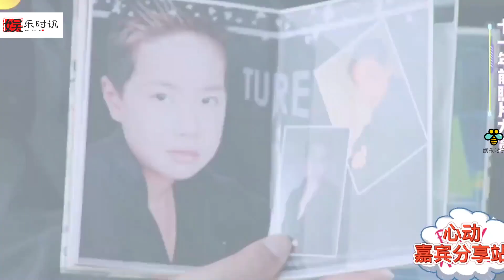王一博小时候照片爆出，太可爱了，被称当代唐僧！胜负欲极强啊